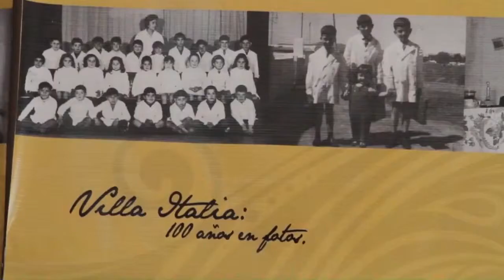INFORMATIVO MOGÁN LUNES 29 DE OCTUBRE